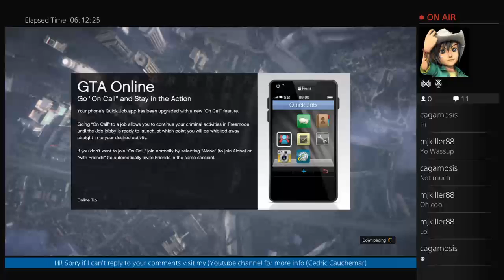GTA online - Just Killing Time 55